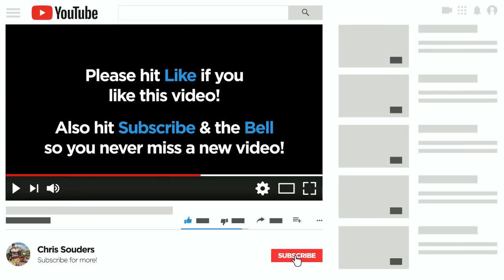Bumping/Back Bouncing for Blue Catfish on the Mississippi River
hit the Mississippi river in search of some monster blue catfish. Along the way they break down the how to's of back bouncing or as some call it bumping. So sit back and enjoy this action and informational pack video.

    Chris's Favorite Fishing Gear Links

Penn Squal Catfishing reels

Ande Monster fishing line

1/0 Crane Swivels

3 Way Crane Swivel

Chain Swievls

Dur Lock Snap

Pre Tied Rig Storage Bag Waterproof

Plano Storage Boxes

OR12 OffShore Planner Board Left side

OR12 Off Shore Planner Board Right Side

Off Shore SST OR37 Right side planner board

Off Shore SST OR37 Left Side planner board

Pig Tails for OffShore Planner Boards -
          Bait Fishing Gear Links

FITEC Ultra Spreader cast net 1/2 inch mesh by 10ft

FITEC Ultra Spreader cast net 1inch mesh by 10ft

Bait Fishing rods

Bait Fishing Reels

Bait Rod Fishing Line

Comal 2 inch Peg Floats

Skip Jack Daiichi Sabiki Rigs

Skip Jack Jigs

Skip Jack Jig Heads

Skip Jack White Curly Tail 1.5 inch for jig heads

Mooneye/Bluegill Hooks

                        Bait Tank Additives

Stress Coat Water Conditioner

Foam Off

Bait Tank Salt

Bait Tank Box Filter Material

Bait Tank Filter Socks

                           Boat Equipment and Accessories

Power grip tape

Minn Kota Terrova Trolling Motor with IPilot

Red LED Waterproof Strip lights

White LED Waterproof Strip Lighting

Boat Drift Socks

Minn Kota On Board Battery Charger

                         Video Equipment and Accessories

GoPro Hero 4

GoPro Accessory Kit

GoPro Flex Clamp

GoPro Batteries

Video Tripod

64GB Micro SD Card